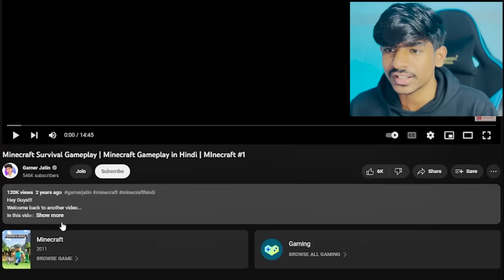From Day 1 to Day 2000 : My Minecraft World’s Evolution and Progression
In this video, Why I Destroy my 2000 Days Survival World

Which Apps and Software do I use for video editing?